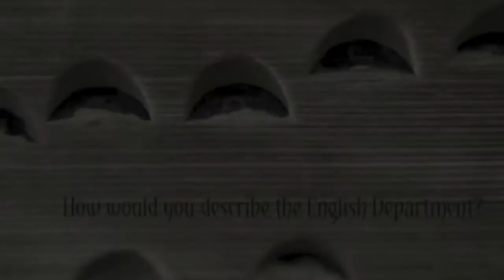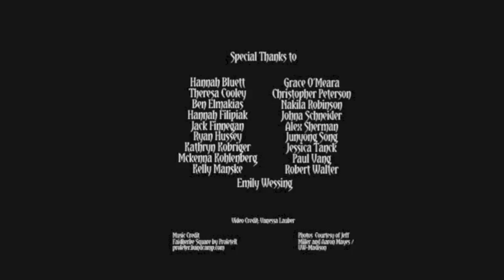English Majors - In Our Own Words (Part 2)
How would you describe the English Department? What would you say to someone thinking of majoring in English?